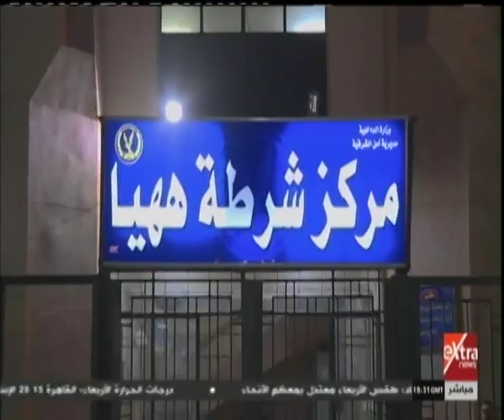غرفة الأخبار | الداخلية تنجح في إعادة طفل مختطف إلى أسرته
غرفة الأخبار | جولة الـ 6 مساءً الإخبارية مع مروج ابراهيم ونانسي نور | 2 ابريل 2019